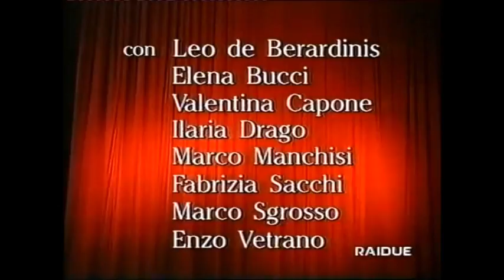Leo De Berardinis - Totò Principe di Danimarca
Nel 1989 Leo de Berardinis, dopo aver assistito ad un’irrispettosa messinscena dell’Amleto, decide di vendicare il
personaggio oltraggiato associando in un’inedita drammaturgia il principe De Curtis al pallido prence. Così, in quello stesso
anno, nasce una farsa di venti minuti inserita in coda allo spettacolo di Leo Metamorfosi. Questa cellula primigenia, questo
trailer di quello che sarà Totò, principe di Danimarca, incontra l’apprezzamento della critica e del pubblico e nella sua forma
definitiva debutta ad Asti Teatro il 5 ottobre 1990.
Il pretesto della farsa è il seguente: Antonio Esposito, squattrinato comico napoletano interpretato da Leo, riceve per
sbaglio una lettera, indirizzata al suo vicino di casa, il ricco attore Mezzacapa, con l’invito a partecipare con un proprio
allestimento di Amleto ad un festival shakespeariano a Londra. Leo-Totò non vuole lasciarsi sfuggire la lauta ricompensa
offerta per lo spettacolo e insieme a una scalcinata compagnia di attori lavora a una messinscena che non vedrà mai la luce.
Attraverso i guitti di questa maldestra formazione, che si vanta di fare teatro sperimentale ma in realtà è dedita alla
sceneggiata e all’avanspettacolo, Leo fa un affettuoso sberleffo a certa routine del teatro italiano a lui contemporaneo: i
gigantismi di Ronconi, le ispirazioni intellettualoidi fini a se stesse, i workshop grotowskiani in serie e la degenerazione
dell’avanguardia.
Totò, principe di Danimarca si configura come uno spazio meta-teatrale non solo per la critica degli stereotipi sui teatranti,
per le continue uscite dal personaggio con cui Leo, soprattutto all’inizio dell’opera, si rivolge agli spettatori per commentare
alcuni passaggi, o per le prove di Don Antonio regista con gli attori che si protraggono lungo tutto lo spettacolo, ma
soprattutto per la possibilità di rielaborare e di rimettere in circolo materiali drammaturgici già conosciuti e adottati in passato
dallo stesso de Berardinis. Infatti Amleto e Totò, figure titaniche che accompagnano in maniera costante e progressiva, fin
dalle origini, il percorso artistico di Leo si incontrano fino a sovrapporsi in Totò, principe di Danimarca. Leo affronta il testo
shakespeariano per la prima volta ne La faticosa messinscena dell’Amleto di William Shakespeare del 1967, primo suo
spettacolo con Perla Peragallo, e di nuovo con un’edizione filologica e dall’ambientazione notturna di Amleto nel 1984. Anche
Totò compare in alcuni suoi spettacoli precedenti, in particolare in Avita murì del 1978 e in Leo de Berardinis Re del 1981.
Inoltre è possibile rintracciare in Totò, principe di Danimarca la presenza di alcuni frammenti scenici provenienti dal suo
repertorio. Leo-Totò che nelle sessioni di training mattutino tenendo in palmo di mano il teschio di Yorick declama la Pioggia
nel Pinetolo rimanda alla scena de Il cervello esploso di Leo de Berardinis, serata a soggetto del 1983 con gli allievi della sua
antiaccademia Scuola viva di Roma, in cui Leo con «uno smoking da fine dicitore inventa un numero di giocoleria rigirando il
monologo di Amleto nella dannunziana Pioggia nel pineto e scivolando da lì nella Fontana malata di Palazzeschi con la voce
di Totò»
. Oppure la piccola bara bianca portata in scena dal corteo di becchini che a più riprese interrompe l’azione è la stessa
che viene smossa per far rotolare i sassolini di cui è riempita nell’Amleto del 19842
In Totò, principe di Danimarca con un continuo gioco di riverberi e di contaminazioni tra cultura alta e bassa, tra le parole
del Bardo e le diapositive di Napoli e del suo golfo, tra l’Amleto cabarettistico di Petrolini e lo Charlot di Luci della città, tra
Singing in the rain, la Bammenella ’e copp’’e Quartiere di Raffaele Viviani e L’oro del Reno di Wagner, Totò si fa Amleto per
poi tornare ad essere sul finale se stesso quando si rende conto che ama ancora e solo le girls, le subrettine
dell’avanspettacolo.
Questi personaggi-miti rappresentano due componenti della medesima anima secondo quanto afferma Leo: «Totò ed
Amleto sono due miei fortissimi riferimenti, le esplosioni naturali del primo vengono temperate dall’estrema “solitudine”
ricercata dal secondo e viceversa. Sono due mie componenti come di qualsiasi altro uomo. E nello spettacolo è come se Totò
sognasse Amleto e Amleto sognasse Totò. Naturalmente non c’è nessuno spazio per la parodia. La farsa viene assorbita pian
piano, c’è come un rientrare in sé, Totò viene inesorabilmente “morso dal serpente” metafisico e contemporaneamente dà energia ad Amleto»
. La bombetta e la palandrana neri, i tic, le inflessioni della voce, certi modi di dire, la gestualità da
marionetta, propri della maschera di Totò, vengono assunti da Leo non in chiave parodistica, ma per «desublimare,
“laicizzare” il dramma del “pallido prence” […] in un’epoca, la nostra  nella quale la storia ristagna, marcisce, e il potere
prezza sempre più orrendamente»